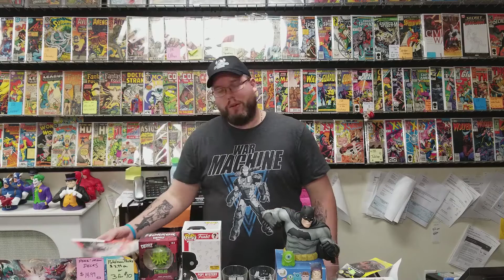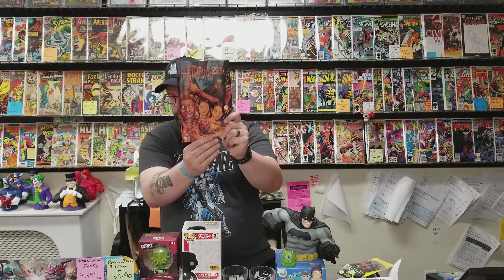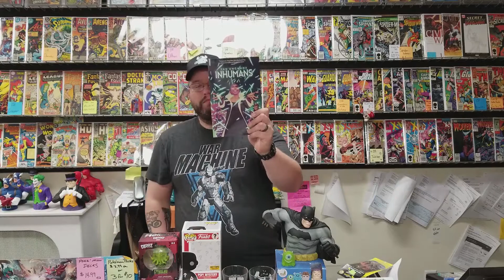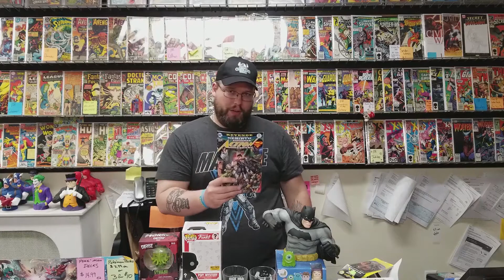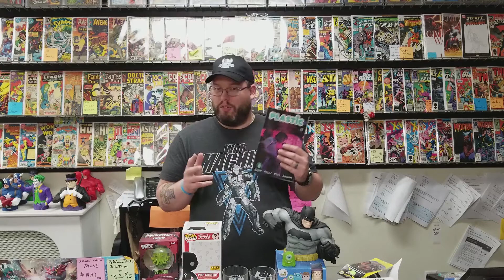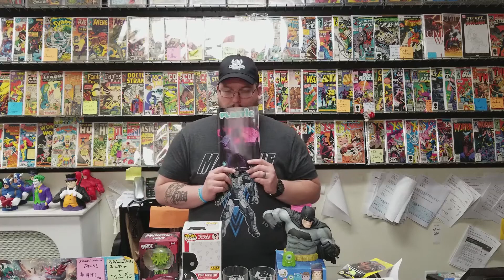New Comic Book Day 5/24/17 Deathstroke, Action Comics and more!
It's that time of the week! New Comic book Day is here! What are you getting? Here's what we think:

00:05 - Trades this week

02:32 - Ben Reilly The Scarlet Spider #2

03:36 - Action Comics #980

04:59 - Deathstroke #19

06:06 - Plastic #2